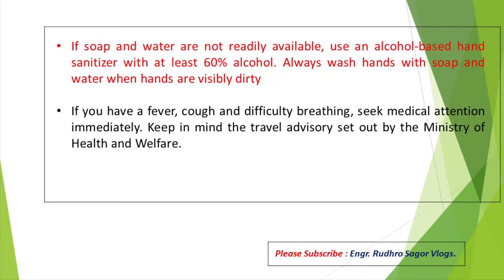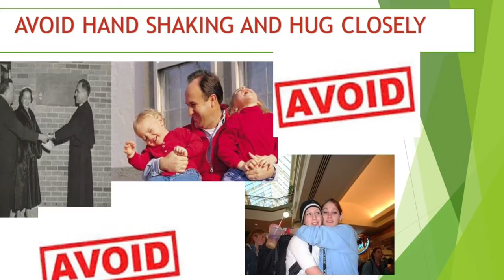HOW CAN WE PROTECT US FROM THE CORONA VIRUS AND SYMPTOMS OF CORONA VIRUS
HOW CAN WE PROTECT US FROM THE CORONA VIRUS AND
 SYMPTOMS OF CORONA VIRUS.
I HAVE DISCUSSED HERE AND TRIED TO DISPLAY HERE SOME MOST IMPORTANT TIPS WHICH MIGHT BE HELPFUL TO PROTECT US FROM THE CORONA VIRUS